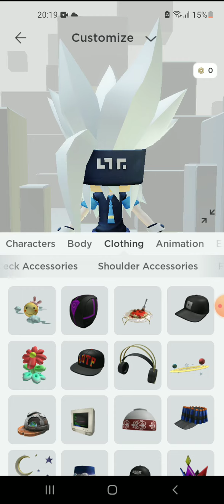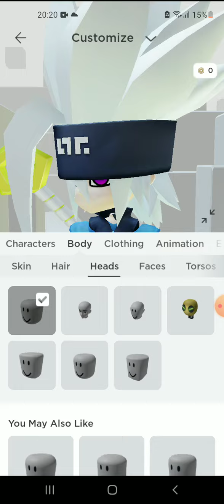แต่งตัว Roblox Luobu 3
หากมีข้อผิดพลาดตรงไหนก็ขออภัยด้วยนะครับ

If have bugs at that point, sorry.